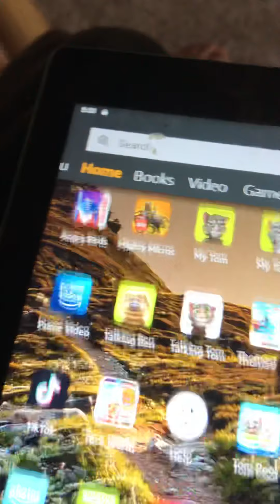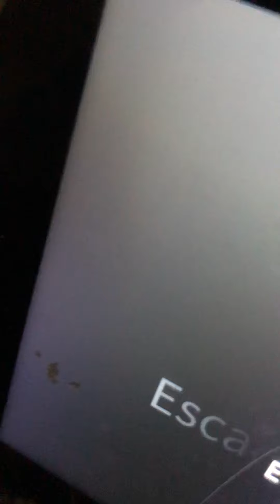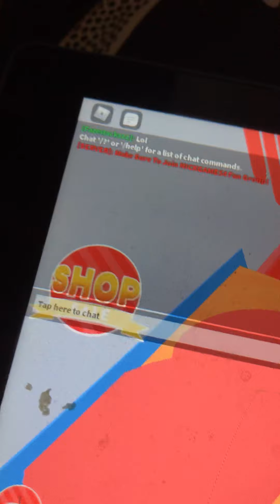October 11, 2020